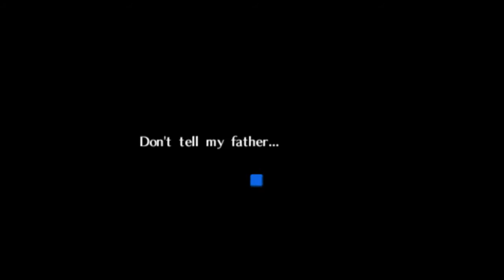The Sons Play Zelda: Ocarina of Time PT.10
Did you guys know that Tom Sea LOVES Zelda games? Did you know that Ocarina of Time is one of his favorites? Well you will if you watch! Enjoy this classic played by a grizzled Zelda veteran. who hasn't played it in a few years. We hope you love it!